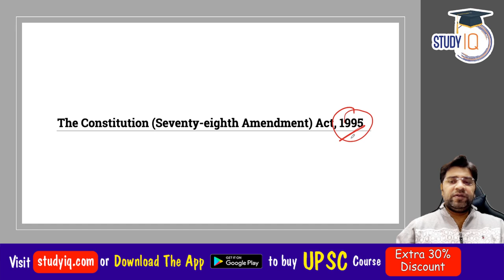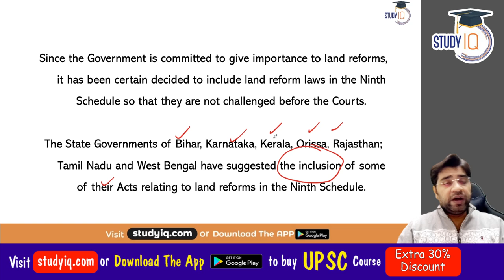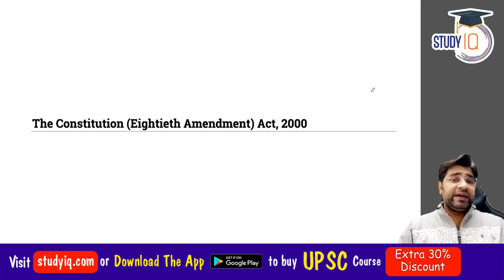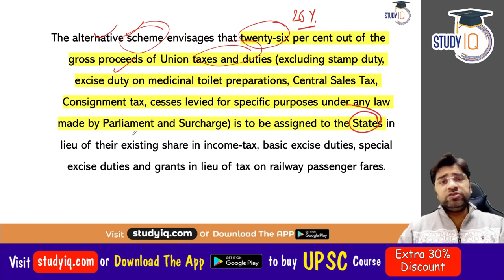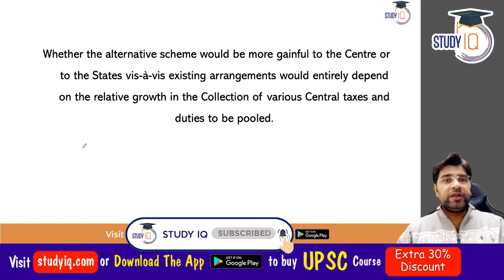Constitutional Amendments 78th, 79th & 80th explained, Indian Polity for UPSC UP PCS HPSC Judicial